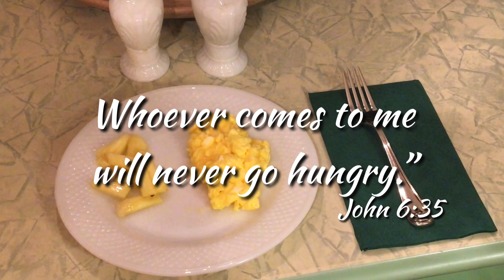EBC Morning Minute 3.4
A Maunday Thursday devotion on the will of God.
Matthew 6:33
Proverbs 3:6
Matthew 25:31-46